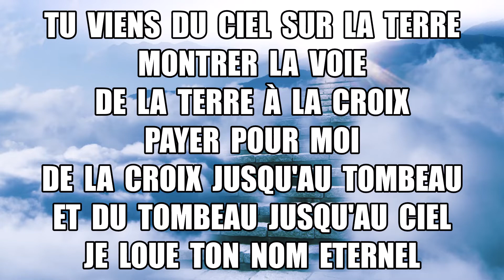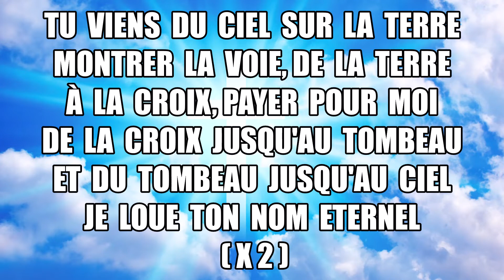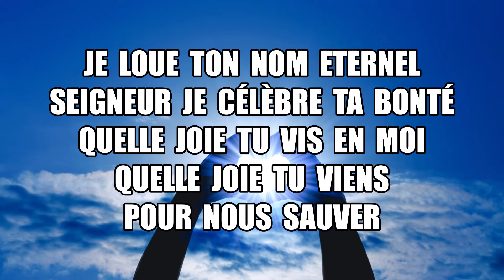Je loue ton nom Eternel - JEM N°576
Version originale : Lord, I Lift Your Name on High
Auteur / Composieur : Rick Founds